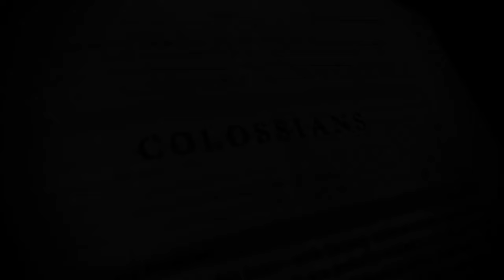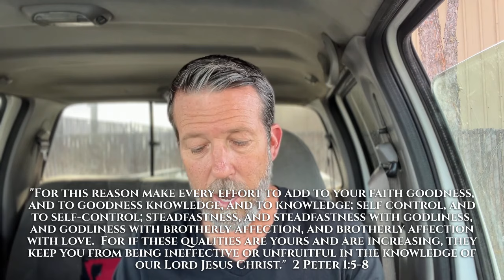Colossians 1:3-5 - Faith, Love, and Hope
In this 13 Minute Bible study, we take a look at Colossians 1:3-5.  We will discuss prayer and obedience, and how hope, faith, and love work together in the process of our salvation.  The Apostle Paul is happy to greet the church, and express his joy over the genuiness of their faith and love for Christ's Church.